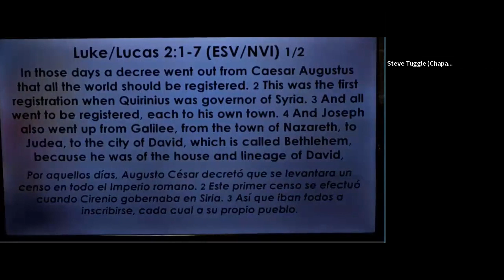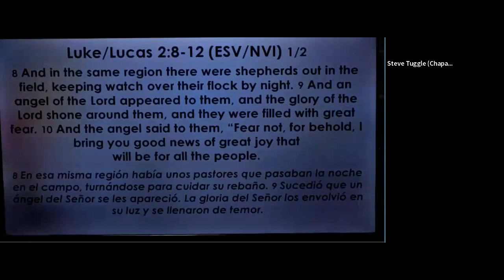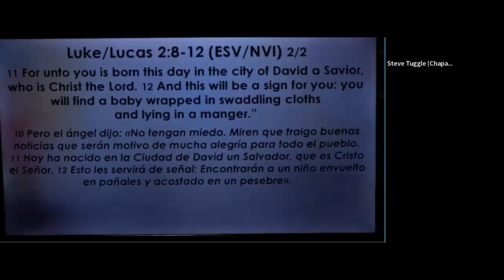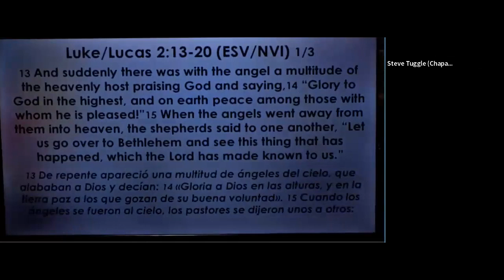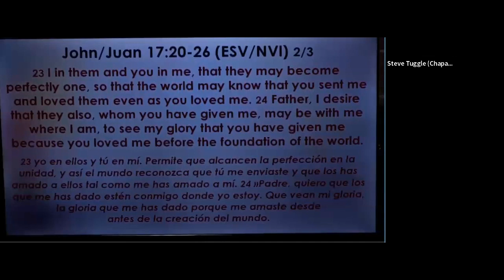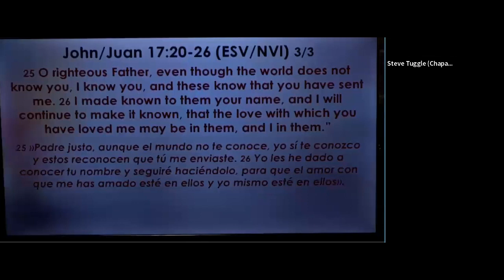Grace Church Chapala | Christmas Service "Immanuel" | Alan Pohl | 24Dec